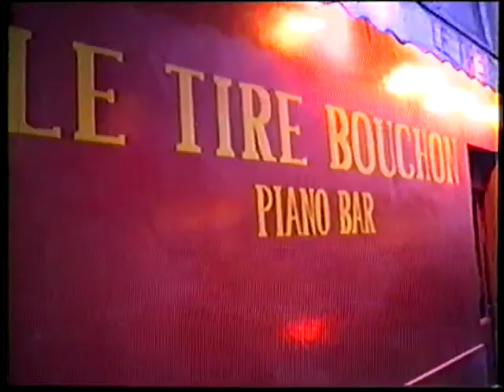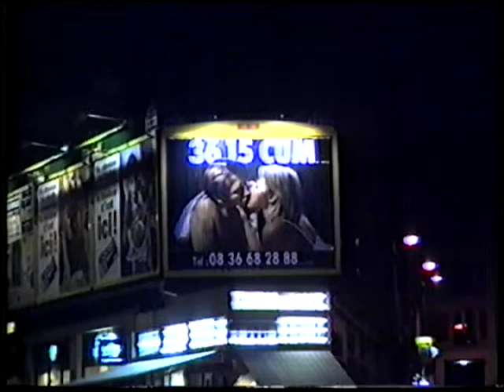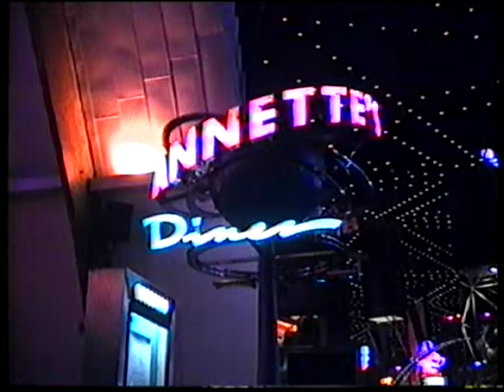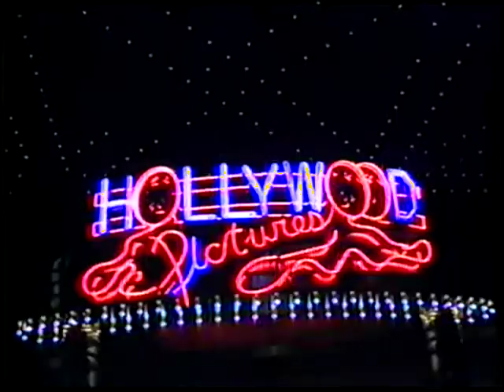Paris Disney Feb 98 Part 2